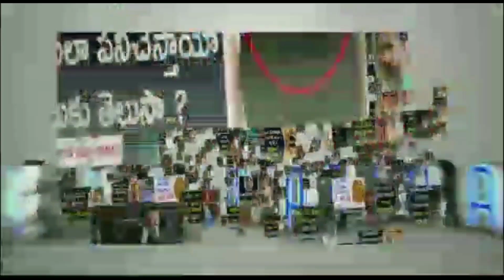Prabhas Mother As Easwari Rao In Salaar Movie | Celebrity News | Tollywood Latest Updates